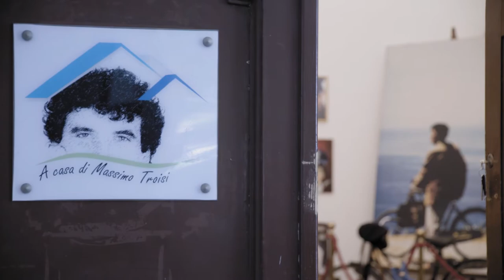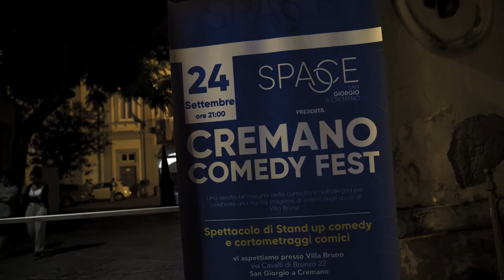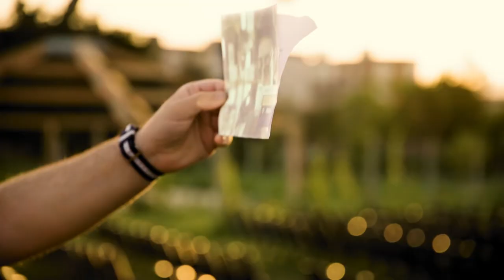SPACE San Giorgio a Cremano "Rigenerazione e comicità sulle tracce di Troisi"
Il video racconta il progetto SPACE. "Rigenerazione e comicità sulle tracce di Troisi" nato per valorizzazione della settecentesca Villa Bruno attraverso i linguaggio della comicità e il coinvolgimento diretto e partecipato di giovani manager, comici, registi e cittadini.

Regia: Andrea Giancarli
Musiche: Paul Giorgi

Il format di rigenerazione creativa SPACE è ideato da Melting Pro.
Il progetto è co-finanziato dall’ANCI e dalla Presidenza del Consiglio dei Ministri - Dipartimento della Gioventù e del Servizio Civile Universale.
Space San Giorgio è ideato da Melting Pro, promosso con il Comune di Ascoli Piceno e con il Comune di San Giorgio a Cremano e il Premio Massimo Troisi, Melting Pro, Project Ahead, Associazione di volontariato Sagapò, Dodici Stelle Onlus, Ass. Space.